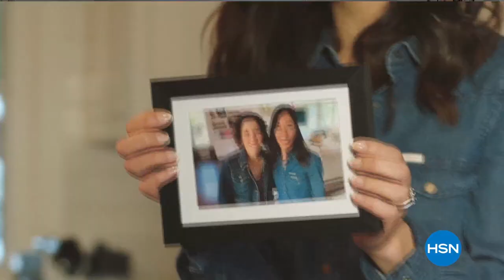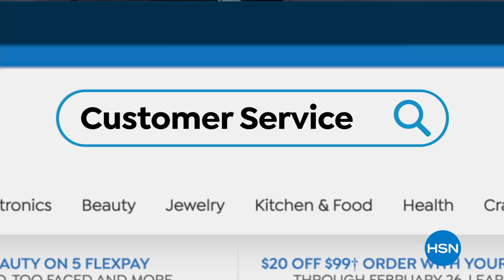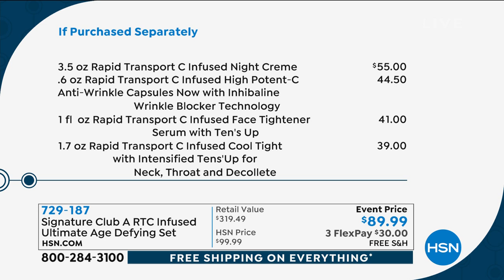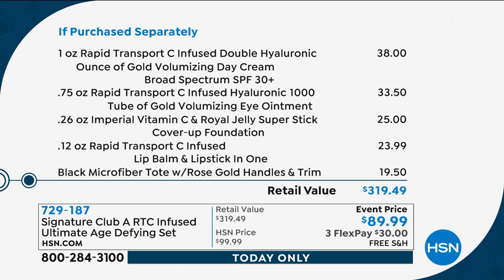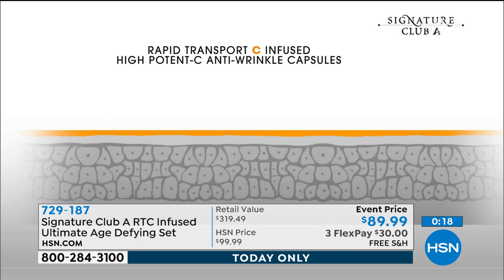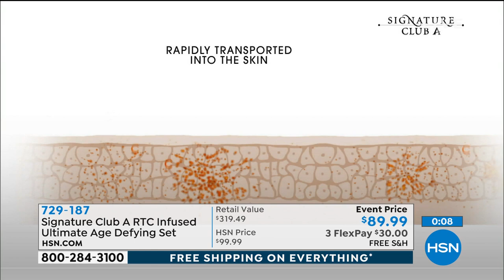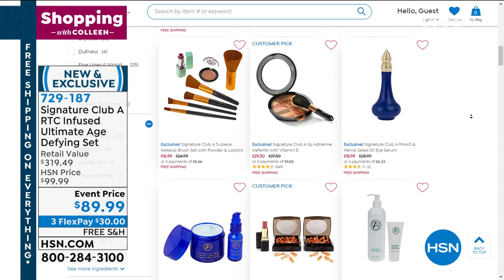HSN | Shopping with Colleen 08.29.2020 - 12 PM